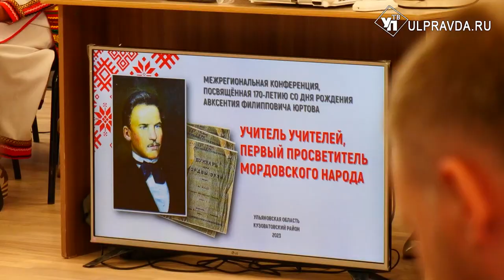Шумбрат Рав. Как попасть в 17 век, не уезжая из Ульяновской области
Приехав в село Кивать Кузоватовского района, можно словно совершить временной скачок на черыре века назад и попасть в хлебосольную мордовскую деревню. Уникальный этнографический комплекс «Масторава» открыт для всех желающих круглый год. Гостей здесь встречает сама мать-земля Масторава, эрзянская богиня плодородия. В нашей студии администратор этнокомплекса Наталья Кузьмина и ее помощницы рассказывают об истории создания этого музея на открытом воздухе и уникальных мероприятиях.